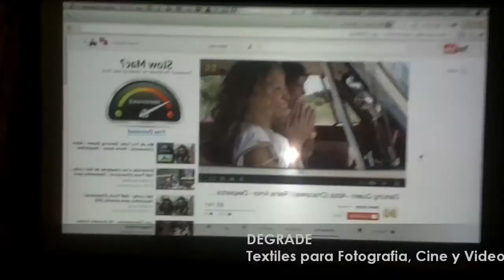Pantalla front-back marca DEGRADE - Textiles para Fotografia, Cine y Video - mini muestra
Una muestra de video casero mostrando como se ve la imagen proyectada sobre las pantallas DEGRADE de ambos lados (frente y dorso).

Las pantallas de proyeccion DEGRADE tienen la caracteristica de ser front-back, como se muestra en este video casero, filmado con un dispositivo celular, sobre una pantalla marca DEGRADE  de 82" en 16:9 (Widescreen). Estan tensadas sobre los soportes trimax marca KRAEFFT que comercializamos con barra inferior para tensar verticalmente las pantallas y fijar la estructura lateralmente. Se tensan en los laterales con pasadores en todo su contorno para cuerdas o elasticos, amoldandose a cualqueir estructura, armazon o soporte.
Tenemos varias medidas en 4:3 y 16:9 y hacemos pedidos especiales.
Las pantallas de proyeccion DEGRADE son una solución económica, práctica, liviana y cómoda de transportar.
Se amoldan a todos los usos: para DJs, para uso hogareño, oficinas, salones, y mucho más!